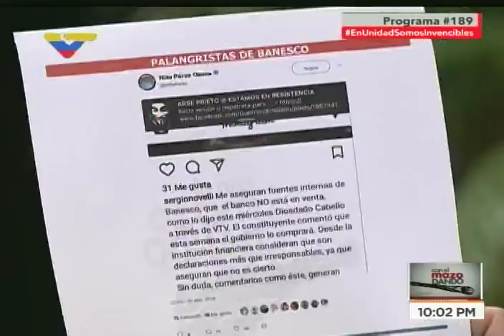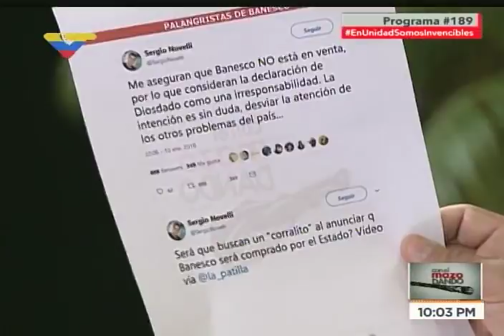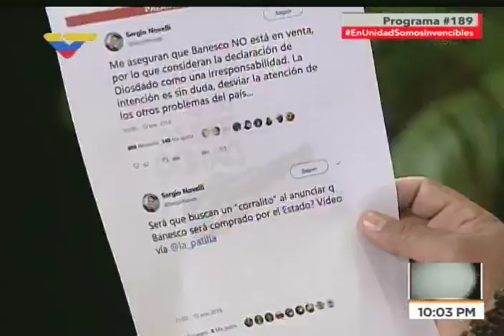Diosdado Cabello propone nuevo nombre para Banesco una vez sea comprado por el gobierno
Diosdado Cabello, vicepresidente del PSUV, lee este 10 de enero de 2018 una propuesta de nombre para Banesco ("Banco Nacional de Economía Social y Comunal") una vez sea comprado por el gobierno. Responde a Sergio Novelli e Isnardo Bravo, quienes aseguran que la información de la compra es falsa.